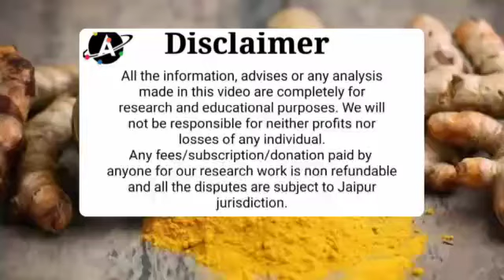सरसों सोयाबीन एवं जीरा के भावों का विश्लेषण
कर्नल अजय की आज की सलाह
सरसों में क्या करें ?
क्या हो जीरे को लेकर रणनीति ?
किस कमोडिटी में दांव लगाऐं ?
सोना ऊपर या नीचे ?
सोने में खरीददारी या बिकवाली ?
ग्वार में क्या हो रणनीति ?
ग्वार में खरीद करें या बिकवाली ?
ग्वार में तेजी या मंदी ?
बेसमेटल का कैसा रहेगा बाजार ?

Trading Call on
Agri Commodities
Intraday trade policy

Fate of Infosys, Canra bank and Gold/ Impact of Retrograde Planets on Nifty

1. VISA, MASTERCARD, AMERICAN EXPRESS

2. YOU CAN ALSO ADD FUNDS TO YOUR GOOGLE PLAY ACCOUNT/PLAYSTORE BY PAYTM OR ANY OTHER PAYMENT METHODS AVAILABLE IN PLAY STORE AND THEN JOIN.

Stock Market Live, Intra day Stock Market , Investment Tip, Nifty Today, Nifty Analysis

१. वीज़ा, मास्टर्कार्ड, अमेरिकन इक्स्प्रेस

२. आप अपने गूगल प्ले/पलयस्टोरे अकाउंट में paytm या किसी और payment methods से फंड add कर सकते है।

Watch All the Latest Commodity Market Updates and Mandi News/MandiNews/MandiBhav/Agri Commodity